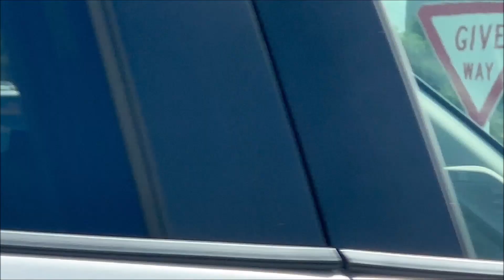Auckland Buses 29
~ IsaacCat99 ~